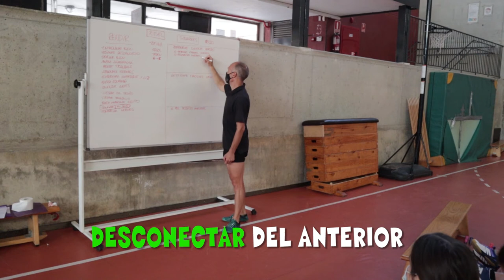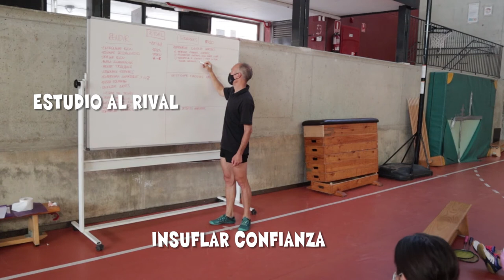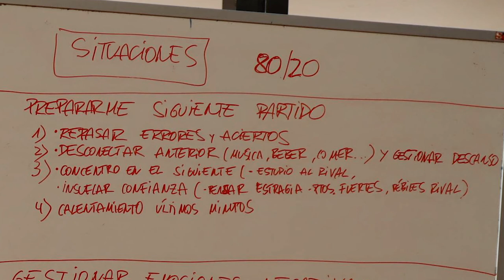🎯 Cómo preparar el siguiente partido ✏️Taller Ritual Rendir Bádminton, deportes raqueta, fútbol,...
👉 Doce claves para rendir en tu deporte